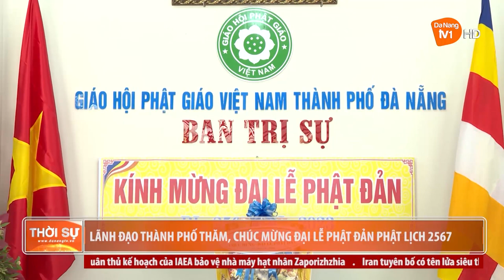LÃNH ĐẠO THÀNH PHỐ THĂM, CHÚC MỪNG ĐẠI LỄ PHẬT ĐẢN PHẬT LỊCH 2567